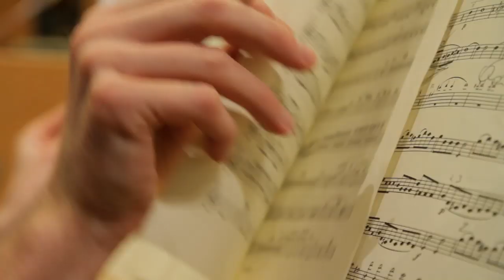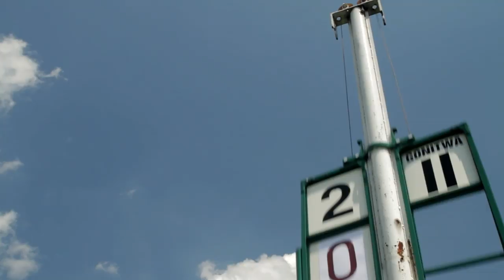Vrotslove - Symfonia miejska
Film promujący kandydaturę Wrocławia do tytułu Europejskiej Stolicy Kultury 2016. Więcej na
Scenariusz i reżyseria: Bartek Bartos
Zdjęcia i montaż: Piotr Bartos
Muzyka: Łukasz Wójcik, Tomasz Leszczyński
Kierownictwo produkcji: Aga Konik -- Hula Kultura
Choreografia: Maciej Cierzniak
Pierwszy asystent operatora: Adrian Janisio
Asystenci kamery: Bartosz Łęcki, Tomasz Mariasik, Kamil Opara, Wiktor Kwapisz
Dźwięk: Wojtek Skotak
Asystenci kierownika produkcji: Bartosz Banaś, Roksana Gruner
Wolontariat: Marta Streker, Klaudia Boguszewicz, Justyna Mozgawa, Justyna Janowska
W nagraniu muzyki udział wzięli: Natalia Grosiak, ZGAS, Chór Akademii Medycznej pod kierunkiem Agnieszki Franków-Żelazny, zespół Teatru Muzycznego Capitol,zespół Mamatucada oraz Łukasz Wójcik i Tomasz Leszczyński
Mastering: Grzegorz Czachor, Łukasz Wójcik
Nagranie zrealizowano w Studio 701 u Leszka Możdżera we Wrocławiu
Pomoc w koordynacji produkcji: Pracownicy biura ESK Wrocław 2016
Producent wykonawczy: MANIFIESTA